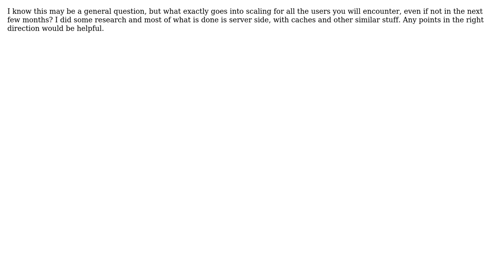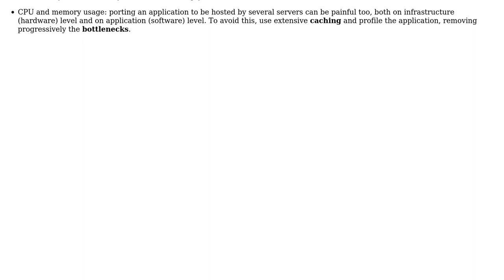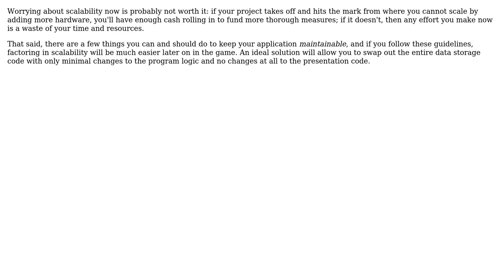Software Engineering: In PHP, how do you code with scalability in mind? (3 Solutions!!)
Software Engineering: In PHP, how do you code with scalability in mind?

With thanks & praise to God, and with thanks to the many people who have made this project possible! | Content (except music & images) licensed under CC BY-SA | Music | Images & others | With thanks to user yoozer8 user vartec user tdammers user Arseni Mourzenko user Andy and the Stack Exchange Network Trademarks are property of their respective owners. You are responsible for your own actions.